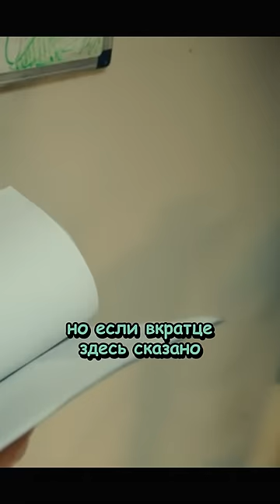⌚ Как подняться на работе 💲 | "Медведь", 2022, США, Драма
Молодой кулинарный гений Кармен Берзатто, работавший шеф-поваром в одном из лучших ресторанов изысканной кухни в мире, после шокирующей новости о самоубийстве своего брата Майка возвращается в Чикаго, чтобы возглавить его убыточную забегаловку по продаже сендвичей. Вынужденный находить общий язык с разношерстным персоналом и выплачивать крупные долги, главный герой нанимает себе су-шефом перспективного повара Сидни, недавно окончившую кулинарный институт, рассчитывая привести в порядок дела на кухне, улучшить сервис и привлечь новых клиентов.